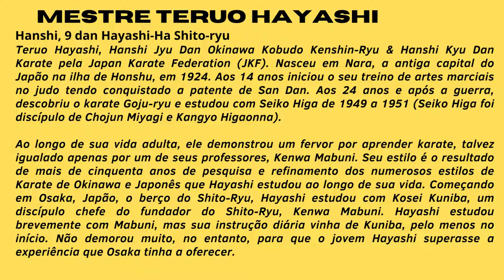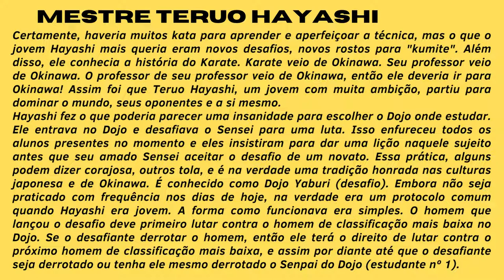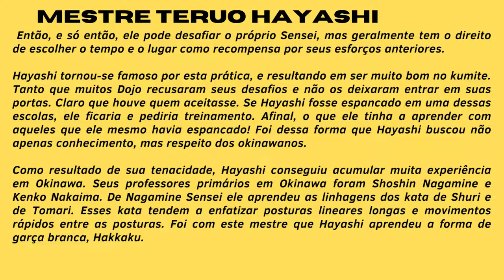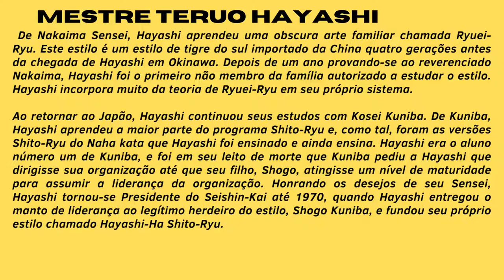SHITO-RYU: kata WANSHU by Hayashi-Ha Shito-ryu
SHITO-RYU: kata WANSHU by Junko Arai (International Hayashi-Ha Shito-ryu Federation).